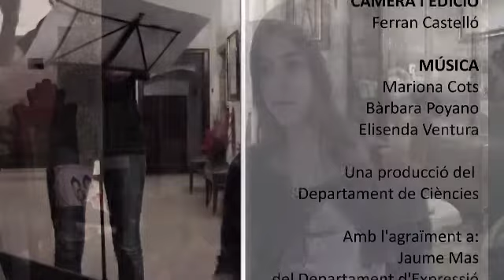Smog fotoquímico a partir de monedas de un céntimo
Vídeo producido por estudiantes que consiste en la explicación, paso a paso, de un experimento para observar la formación de dióxido de nitrógeno. Para saber más